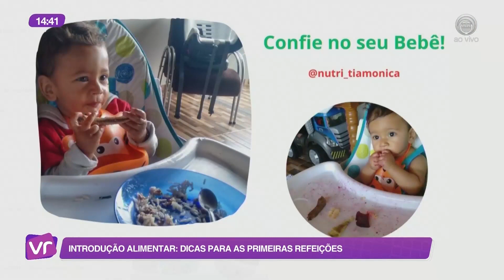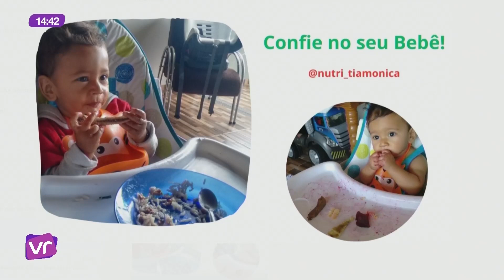VITRINE REVISTA INTRODUÇÃO ALIMENTAR 22 04 2024